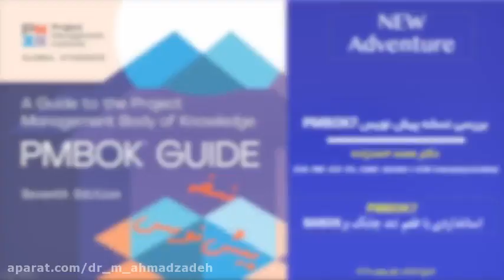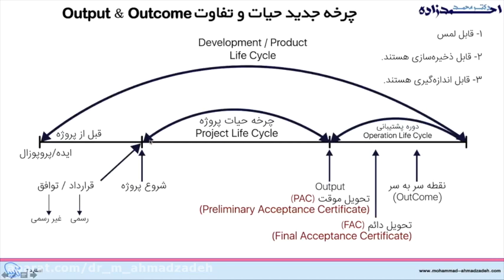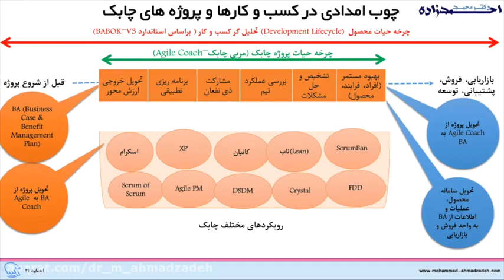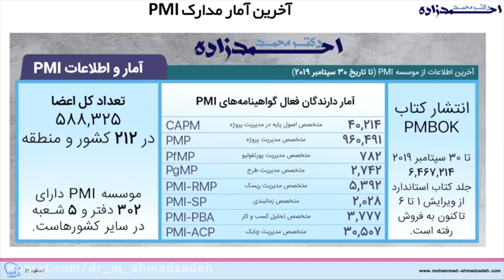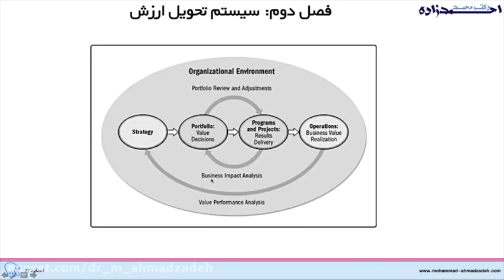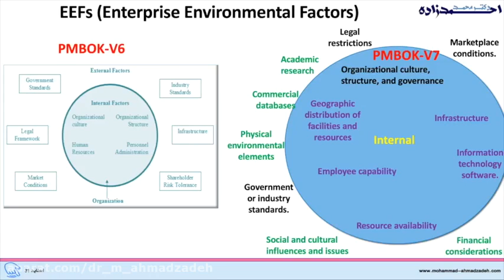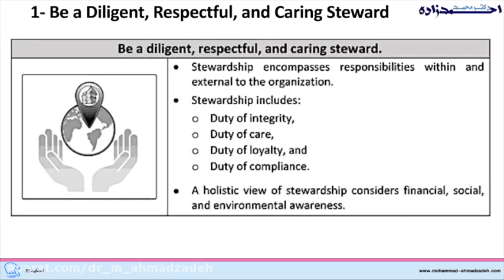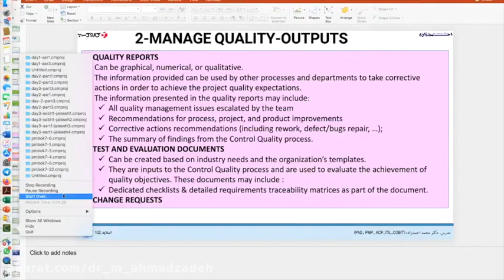آموزش نسخه جدید استاندارد PMBOK ویرایش ۷ نسخه پیش نویس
آموزش استاندارد PMBOK- (نسخه پیش نویس ۷)- استانداردی با طعم تند چابک و BABOK در این ویدئو، دکتر محمد احمدزاده به بررسی نسخه پیش نویس استاندارد مديريت پروژه (ویرایش هفتم) می پردازند و تحلیل خود را از محتوای این استاندارد و همچنین آینده مدیریت پروژه ارائه می دهند. همچنین نکات مهمی در خصوص آزمون بین المللی PMP, ACP CBAP بيان می نمايند. اطلاع از سایر خدمات آموزشی و مشاوره ای دکتر محمد احمدزاده در حوزه های کسب و کار-مدیریت پروژه و مدیریت چابک در